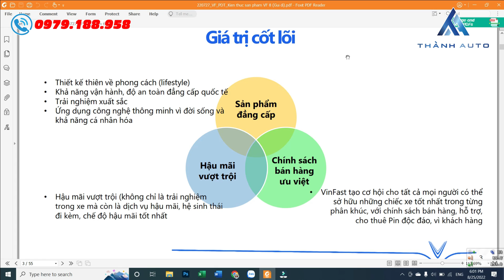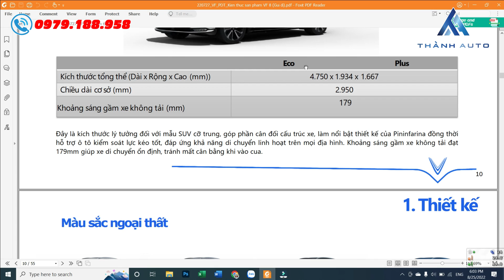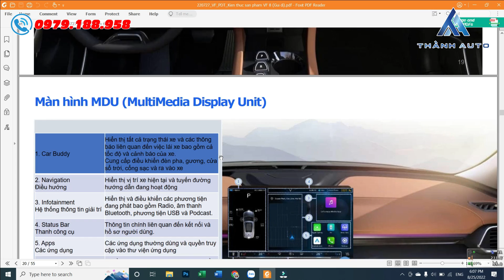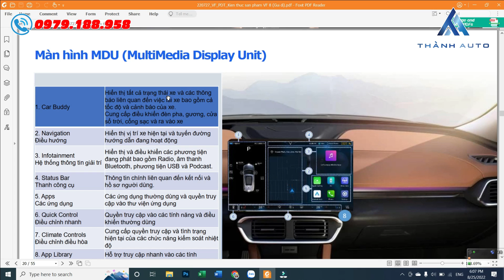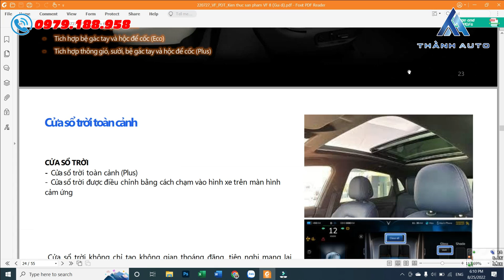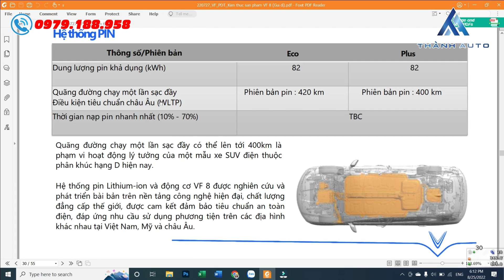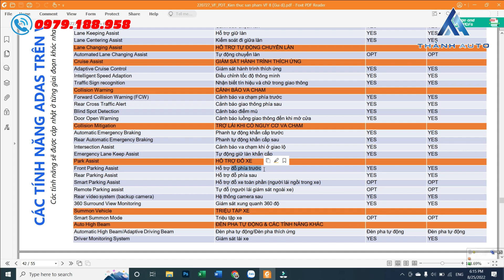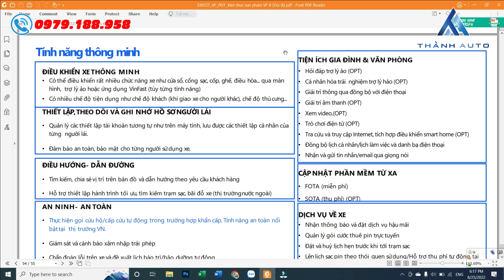Giới thiệu chi tiết về xe điện VINFAST VF8 hai phiên bản ECO và PLUS | Thành Auto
►Xe VinFast Fadil Tiêu chuẩn, Nâng Cao, Cao cấp
►Xe VinFast Lux A2.0 Tiêu chuẩn, Nâng cao, Cao cấp
►Xe VinFast Lux SA2.0 Tiêu chuẩn, Nâng cao, Cao cấp